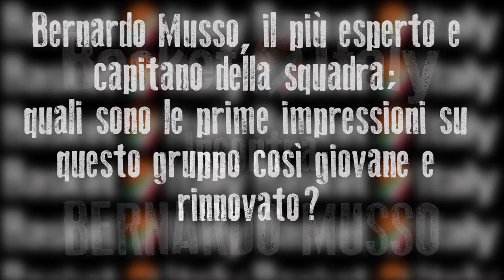BasketItaly incontra Bernardo Musso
Bernardo Musso, capitano della Victoria Libertas Pesaro, ci racconta le sue impressioni in questo inizio di stagione, la prima per lui da capitano della VuElle.
BasketItaly ringrazia la grande disponibilità dimostrata da capitan Musso, dal Ds Stefano Cioppi e Federico Benedetti dell'ufficio stampa marketing e comunicazione.